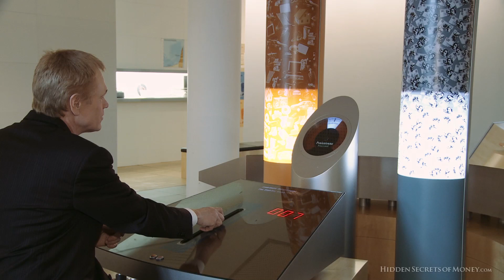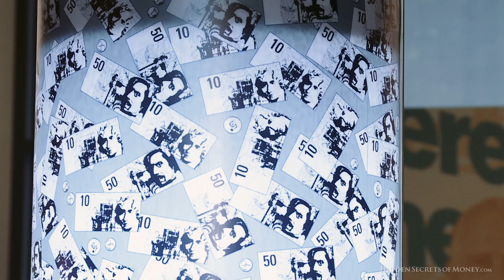Mike Maloney Applies For Job At Federal Reserve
More This is a bonus scene from Episode 5 of Mike Maloney's 'Hidden Secrets Of Money'. Does Mike have the skills required to apply for a job at the Fed? Watch the video to find out.